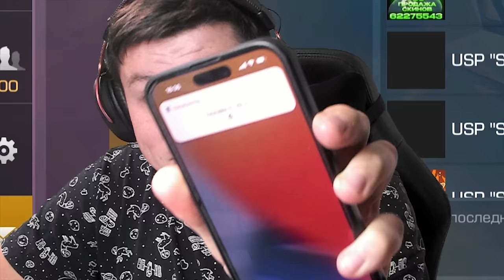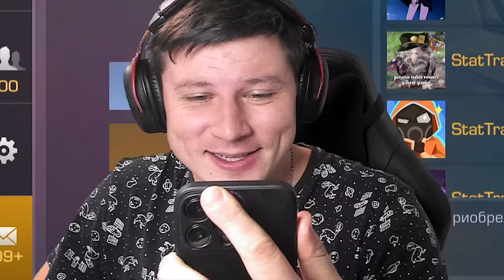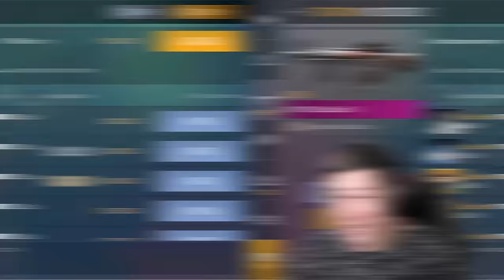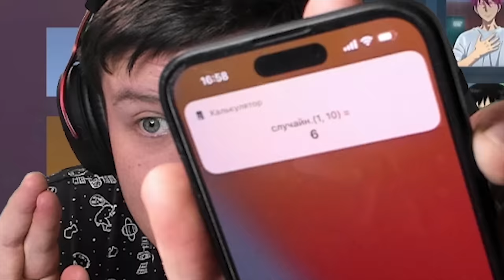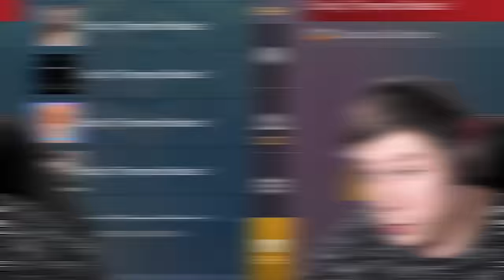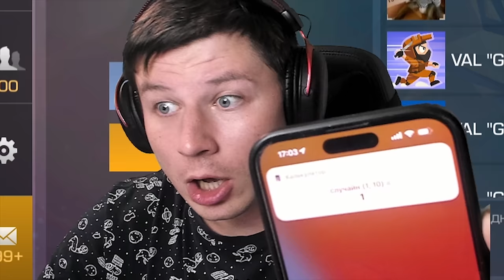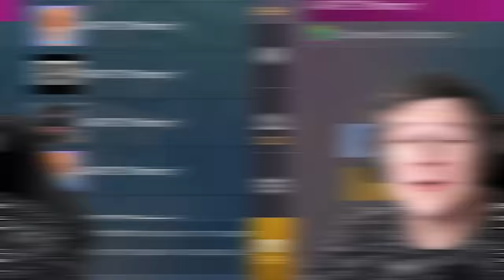ПОКУПАЮ СКИНЫ С КОТОРЫХ МЕНЯ УБЬЮT, НО В 10 РАЗ ДОРОЖЕ ft. АБОВЕН, РИК, САЙЛЕС В STANDOFF 2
ТВИЧ (ПО СТРИМАМ ПЕРЕХОЖУ СЮДА)